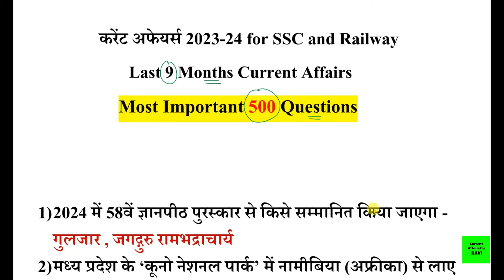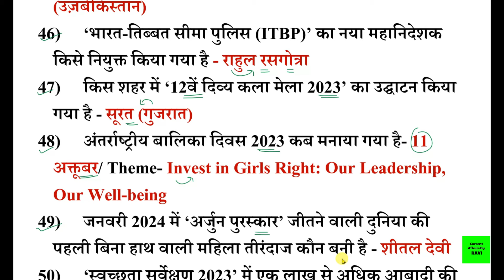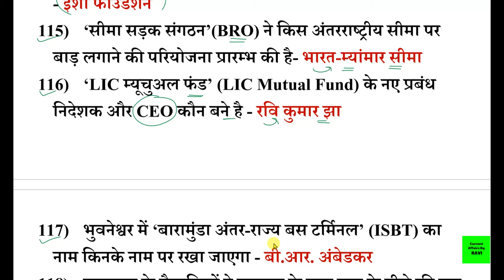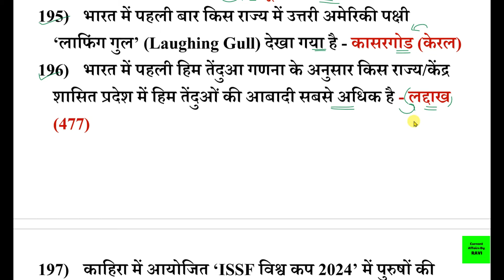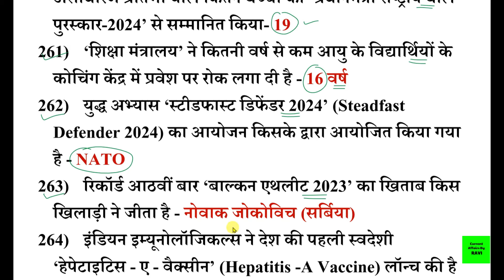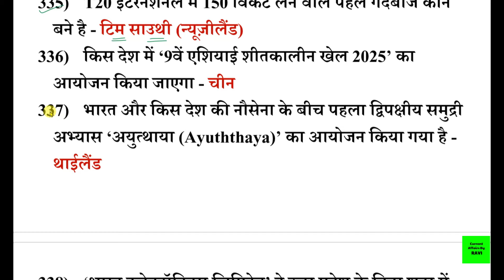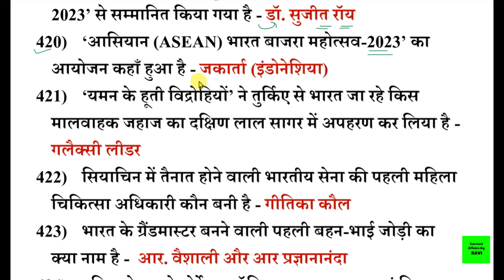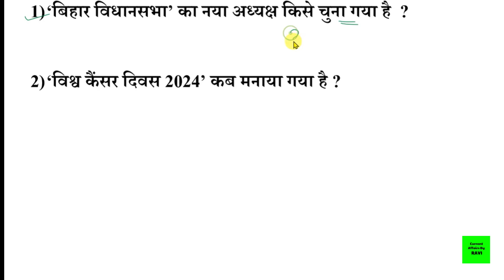Current Affairs 2024 Marathon | Last 9 Month Current Affairs 2024 | Current Affairs 2024 in hindi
Current Affairs 2024 Marathon | June 2023 To February 2024 |Last 9 Month Current Affairs 2024  hindi